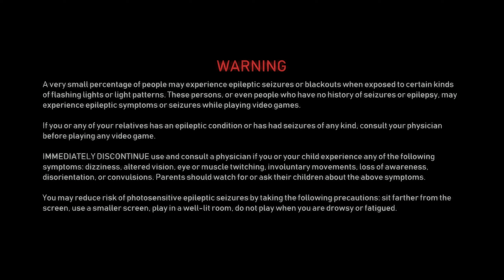[🐢GIANT TURTLE ANIMATRONIC] Sivi's Factory Full Gameplay (SHORT HORROR GAME)